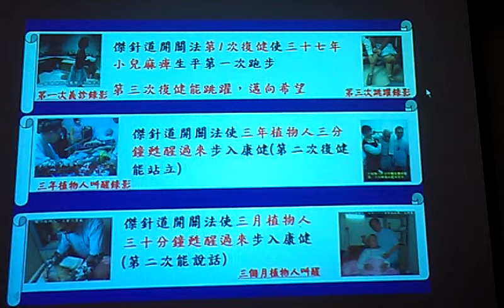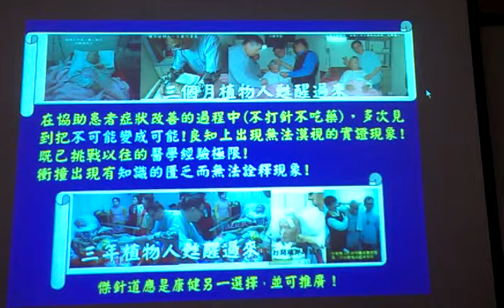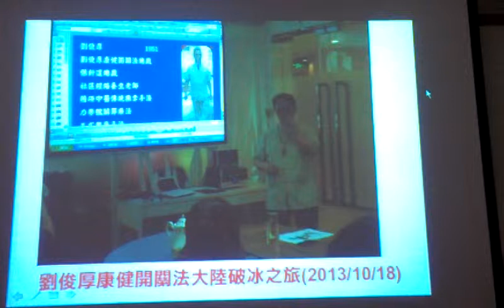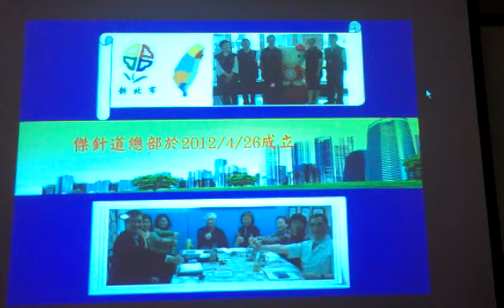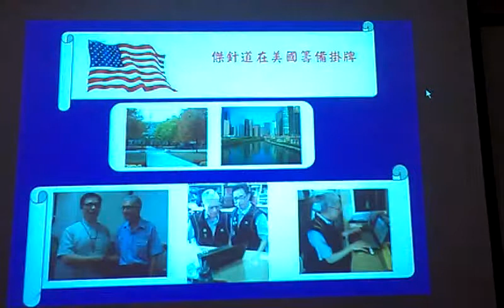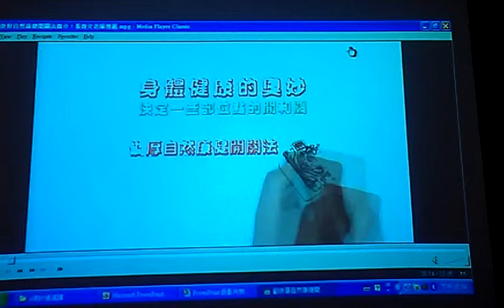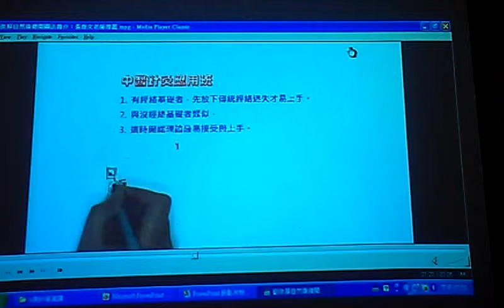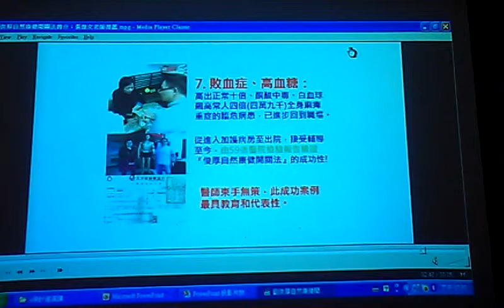傑針道見證VIDEO2475